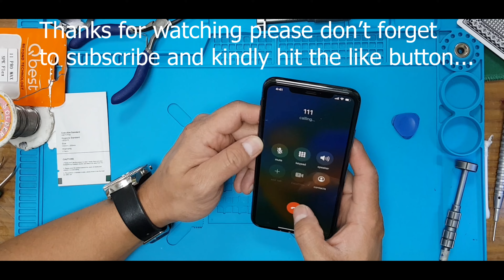iPhone 11 pro max speaker problem | Face ID still works after replaced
No sound from earpiece speaker
earpiece replacement without affect the faceID